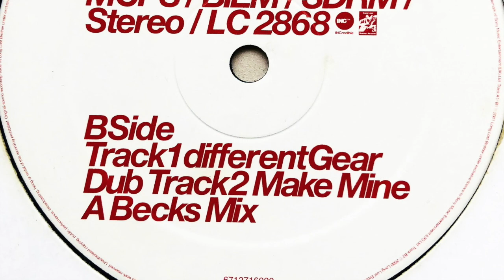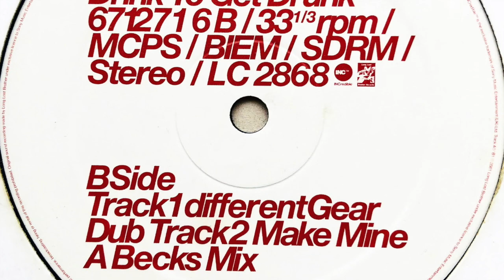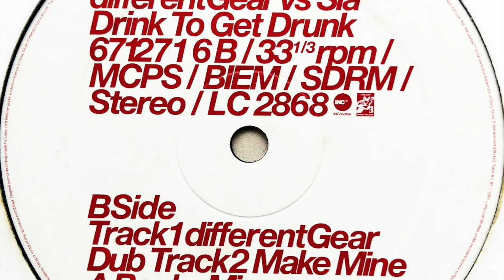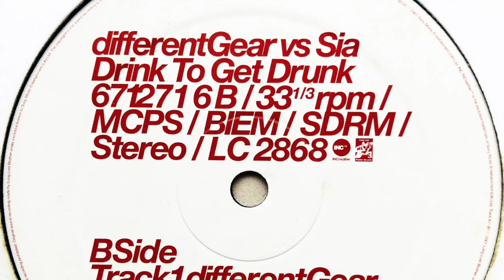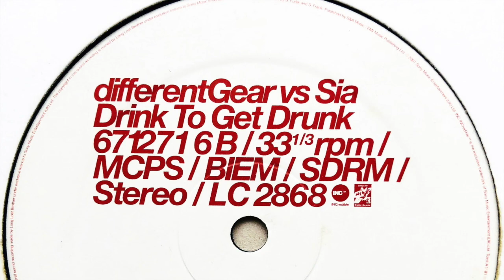DifferentGear vs. Sia • Drink To Get Drunk (DifferentGear Dub)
Members: Gino Scaletti & Quinn Whalley
Profile: Inexplicably, differentGear started life in a vat of formaldehyde in the year 1999.
A considerable number of activities were undertaken and interrupted at once since the protagonists could barely make up their mind as if to complete the tasks presented to them or to levigate the bathroom floor instead.
Meanwhile, they built a recording studio in Old Street and made some records in it, all this in the days when you would drive your car to the back yard of a pub in Stratford, part with loads of cash and come back in a week to collect a car boot full of vinyl in black disco bags which you would then sell from the back of the same car to various record shops in central London on sale or return for which you had to come back in a month to collect your cash and see if you had enough left to treat yourself to a tin of anchovies in extra-virgin olive oil.
One of those records was a runaway and everybody loved it and everybody wanted it, so our anti-heroes were very much in demand for a long time to make loads more of those records which of course they did as it was such a fun thing to do and that, in turn, spawned quite a few more runaways.
Then things changed as they do, and some of the people didn't want to have those cumbersome yet beautiful records anymore because you could download the music instead and there certainly was no more need for B-sides so differentGear, under the curse of their own name, did something completely different altogether and made some music for theatre for The Revenger's Tragedy in that ugly, austere, grey, odd, boxy, indeed generally excellent building called The National Theatre.
But now the fun is back; differentGear have got more music and their friends at Crosstownrebels still believe in B-sides so they cut a spanking new slab of black vinyl, although this time in Hackney, which will be played very loudly, through a big loudspeaker, near you, soon.

Label: INCredible
Cat. #: 671271 6
Format: Vinyl, 12"
Release date: 2001
Country: UK